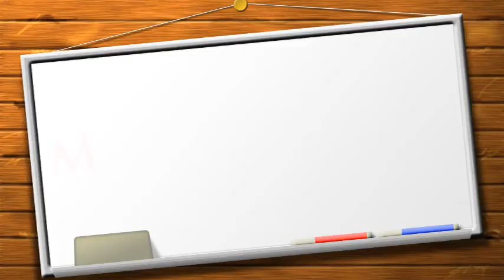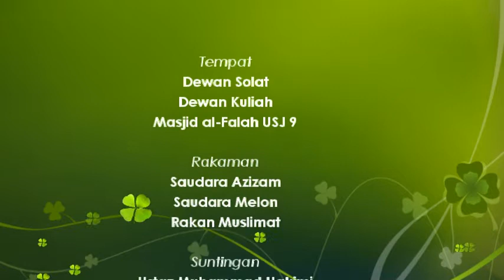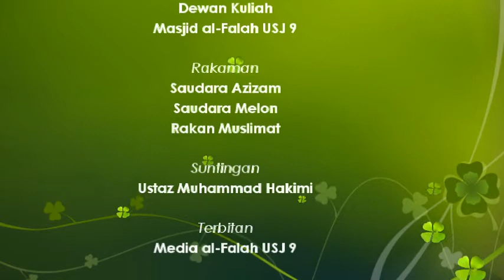@MAF|08.12.2014|Majlis Syahadah Aisyah Gao Yaju